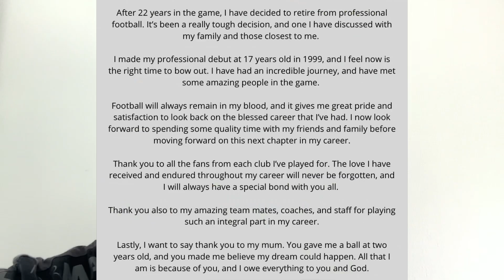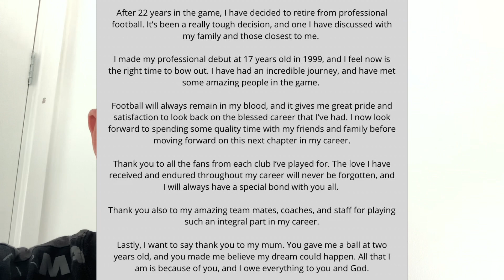JERMAIN DEFOE ANNOUNCES HIS RETIREMENT!￼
Jermain defoe has his announced his retirement from Professional football￼.